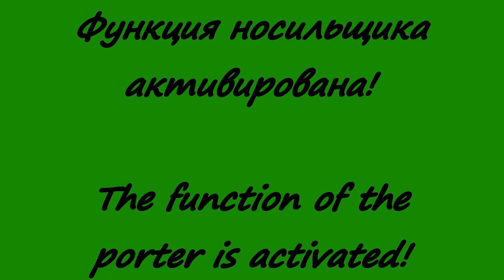2017.07.30 Обезьяна капуцин Масяня и Питри. Расправа над яйцом.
Сегодня немного шалостей на кухне. Что может быть занятнее, чем запрещенные действия? На столе был оставлен десяток яиц. Так что же с ним случилось???